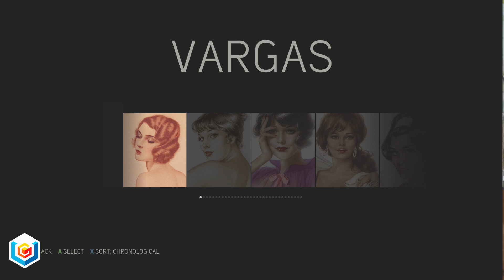Mafia 3 All 33 Vargas Paintings Collectibles Locations Guide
The video guide shows the locations of all 33 Vargas Paintings Collectibles featured in Mafia 3 on PlayStation 4, Xbox One and PC.

It's 1968 and the rules have changed.

After years of combat in Vietnam, Lincoln Clay knows this truth: family isn’t who you’re born with, it’s who you die for. Now back home in New Bordeaux, Lincoln is set on escaping a criminal past. But when his surrogate family, the black mob, is betrayed and wiped out by the Italian Mafia, Lincoln builds a new family on the ashes of the old and blazes a path of military-grade revenge through those responsible. Intense gun fights, visceral hand-to-hand combat, white knuckle driving and street smarts will all be needed. But with the right crew, tough decisions and some dirty hands, it’s possible to make it to the top of the city's underworld.

A Reimagined 1968 New Orleans